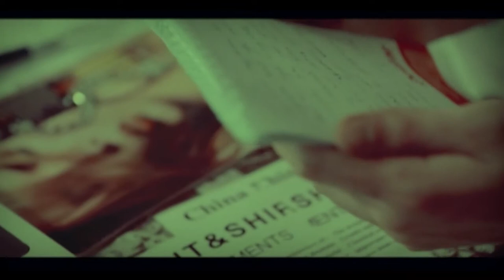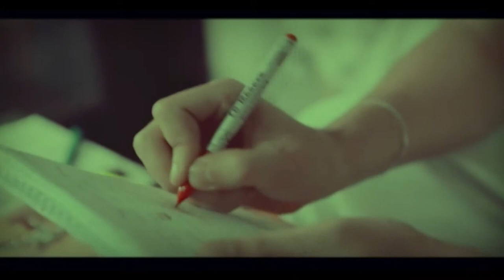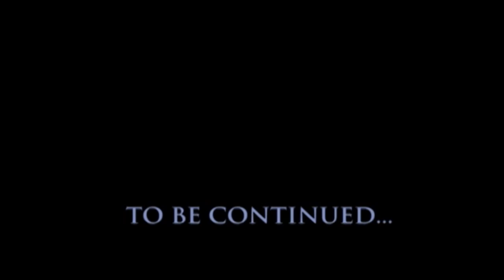Nellyas-sen 2009year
Directed by: Talgat Nurbay uli
Director operator: